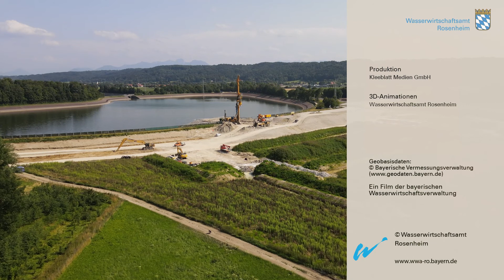Gesamtprojekt Mangfall Hochwasserschutz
42.000 BürgerInnen leben im Unteren Mangfalltal derzeit in akut von Hochwasser gefährdeten Gebieten. Vergangene Hochwasser zeigten dabei immer wieder ein starkes Schadenspotential. Um zukünftige Schäden und enorme Kosten zu verhindern, entwickelte das Wasserwirtschaftsamt Rosenheim ein umfassendes Konzept, um die Ortschaften und BürgerInnen im Unteren Mangfalltal vor Hochwasser zu schützen.